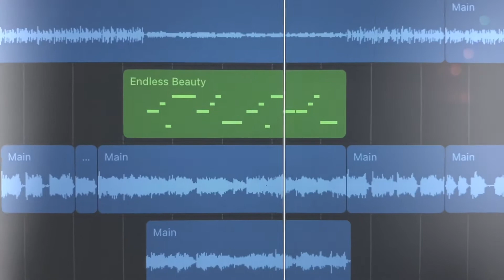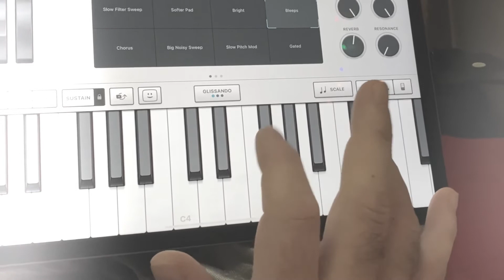Landonious - SIE #1 - Ellie is Concerned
(Key: E - Tempo: 88)

The Social Influence Experiment is a fun attempt to push myself and spark some creativity with music and video using influences coming from friends on social media.
With no explanation, I asked for 3 things...

1, Any letter from A through G
2, A number between 50 and 250
3, The emotion you are feeling at this moment

The letter is going to be the key of the song.
The number is going to be the tempo.
The emotion is the feeling I will attempt to convey.
I’m using the information collected to experiment and create some fun little instrumental songs!